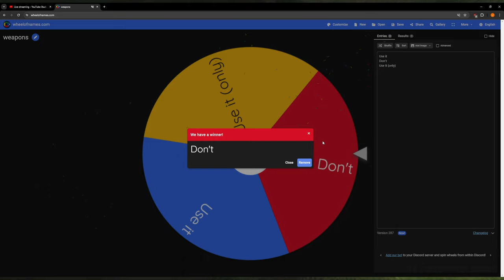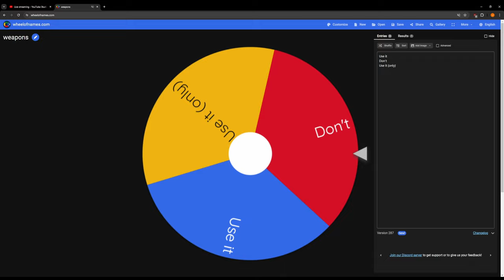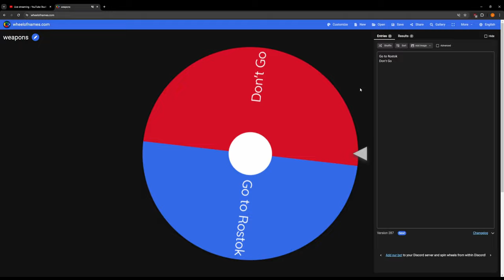UNLUCKY - S.T.A.L.K.E.R GAMMA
Welcome to Episode 5 of my STALKER GAMMA roulette series. In the last episode we were forced to use a shotgun...and it's only has a 5 round capacity. So if you know my aim then you know this episode is going to be fun! If you'd like to support me

Chapters:
0:00 Intro
0:50 Destroying Duty
3:52 Errands
6:03 Dead City
9:34 Yantar
13:01 Wild Territory
20:02 Garbage
23:48 Agroprom
25:08 Strelok's Hideout
28:05 Back Above
30:23 Turn-ins
33:21 Army Warehouse
35:40 Wheel Spin 1
37:18 Wheel Spin 2
37:41 Repairing Armor
40:09 To Rostok
40:55 Rostok
42:38 Outro